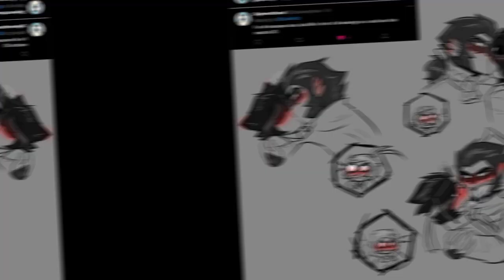Macaque x mk 🖤❤️